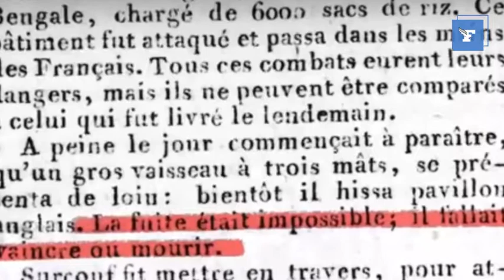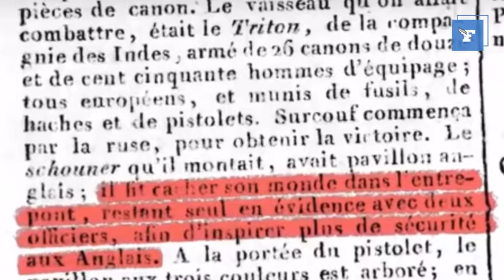Qui était le capitaine corsaire Robert Surcouf ?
Durée : 00:01:58
Site d'origine : Le Figaro